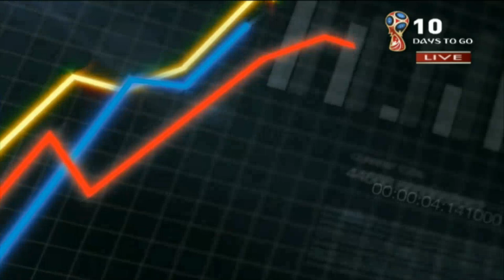Courtroom to boardroom : An alternative dispute resolution mechanism